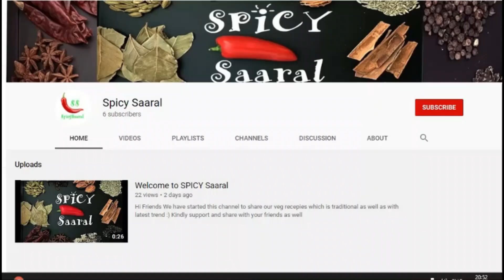Vendakkai Puli Kulambu in Tamil / Village Style Vendakkai Kuzhambu / கிராமத்து புளிகுழம்பு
This kuzhambu is a traditional dish  of tamilnadu. My family's favorite recipe.